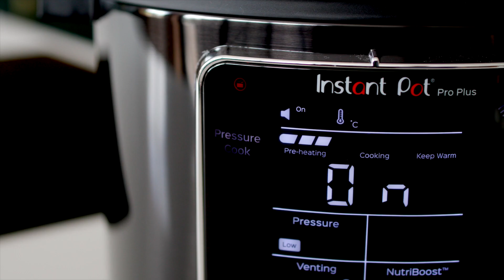Instant Pot Pro Plus - Performing the initial test run